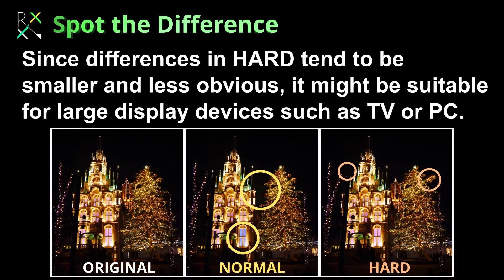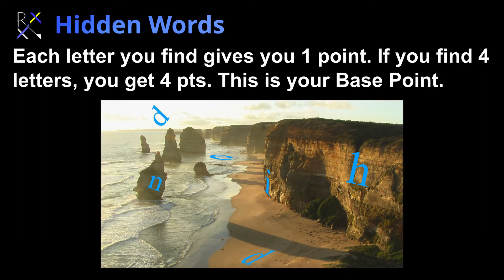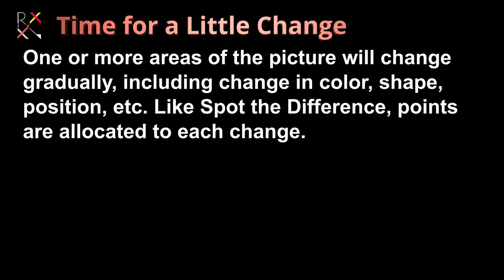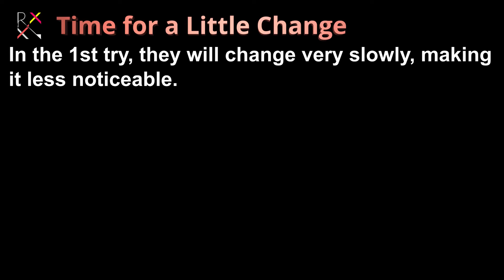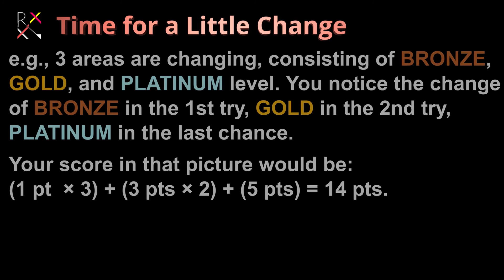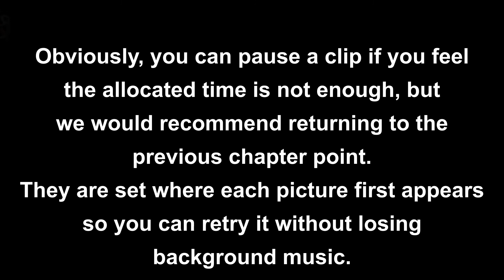"reRelax Box" Introduction [Photo-based Quiz Game]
We are creating photograph-based quizzes divided into three types of games, Spot the difference, Hidden Words, and Time for a Little Change.
Each of them has its own scoring rules. See our video guide for details.
If you can’t be bothered to score, just ignore it. It is totally up to you!! Thank you.